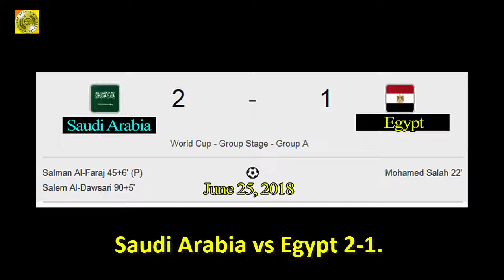WCS 45 - SAUDI ARABIA VS EGYPT 2-1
Some information before the game:
Egypt did not win in six World Cup matches (draw 2, lost 4).
If they lose in the next match, Saudi Arabia or Egypt will be the first team to lose all three in the group stage at the 2018 World Cup.
Saudi Arabia has yet to score any goals in the 2018 World Cup.
Mohamed Salah scored the first goal in the 2018 World Cup.
Saudi Arabia vs. Egypt are an honorable match when both teams are officially eliminated. It will be an open match because both teams will definitely come back to the country.
Salah will still be an important fighter and the number one hope for Egypt, and against the poor Egyptian defenses, it is likely that he will score the goal.
Main details of the June 25 match between Saudi Arabia vs Egypt:
The match between Saudi Arabia and Egypt in the final round of the A World Cup 2018 is no longer meaningful and it is only a procedural at the Volgograd Arena.
In the 22nd minute, Mohamed Salah scored the winner for Egypt. Now,
Saudi Arabia vs Egypt: 0-1.
By the end of the first half, Saudi Arabia enjoyed two consecutive penalties. Al-Muwallad was unsuccessful in the first penalty, but Al-Faraj was successful in the second penalty at the 45+6' of the match. Now, Saudi Arabia vs Egypt: 1-1.
In the second penalty at the 90+5' of the match, Salem Al-Dawsari ghi bàn thắng thứ hai cho Saudi Arabia . Now, Saudi Arabia vs Egypt: 2-1.

The match ended with a 2-1 win for the Saudi Arabia football team.
Congratulations on Saudi Arabia 's victory!
Let see the main image of this football match between Saudi Arabia and Egypt.